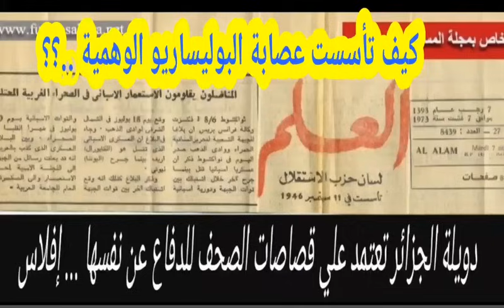(فى ذكرى المسيرةالخضراء ..) تاريخ الصحراء المغربية..وأكذوبة الدولة الصحراوية الوهمية.. الحلقة الأولى